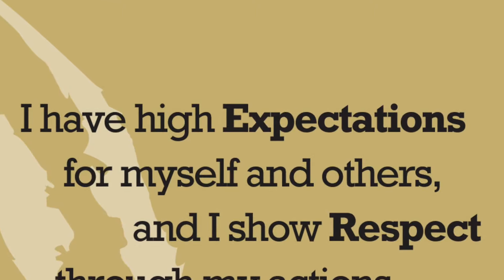Tiger Challenge : Expectations